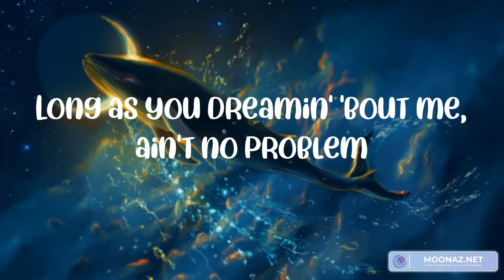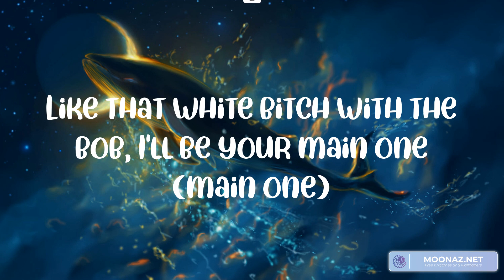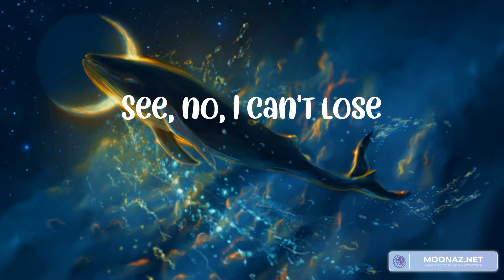Snooze (Lyrics) SZA, David Kushner, Taylor Swift, Miguel